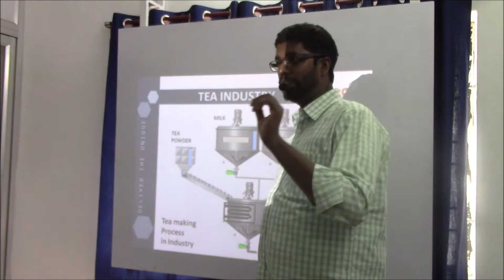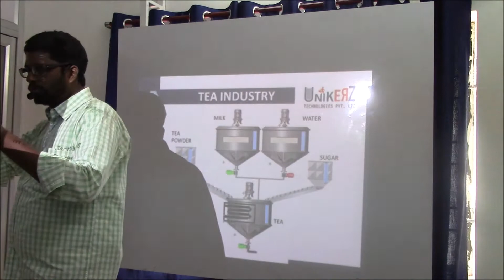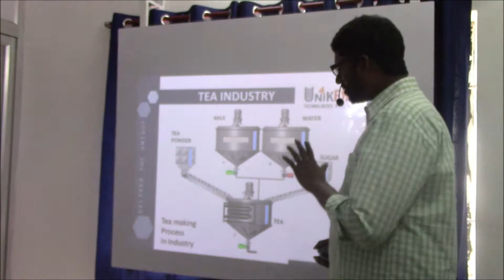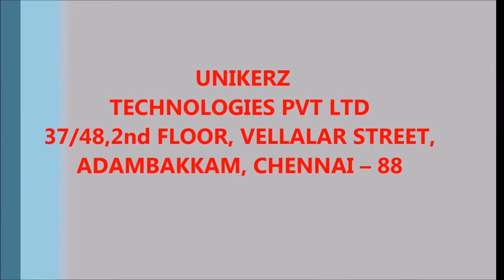Necessity of AUTOMATION - In Tamil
A simple Explanation in Tamil about Necessity of Automation! Does automation cut the job of employees?